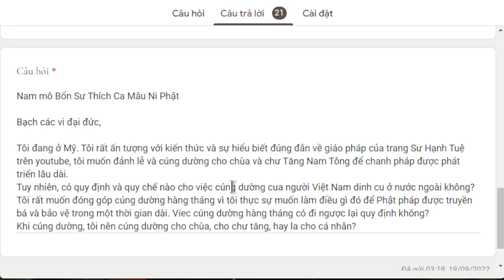1609. Nên cúng dường cho chùa, chư tăng, hay cho cá nhân?